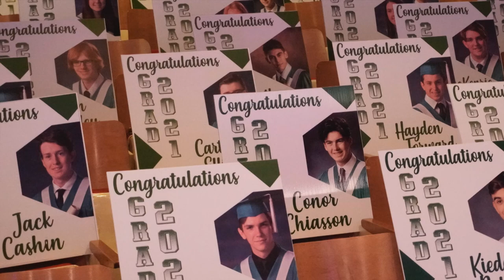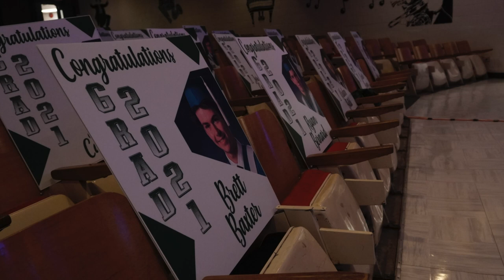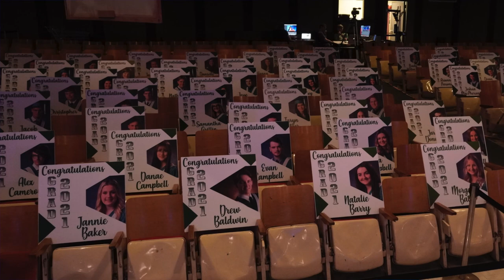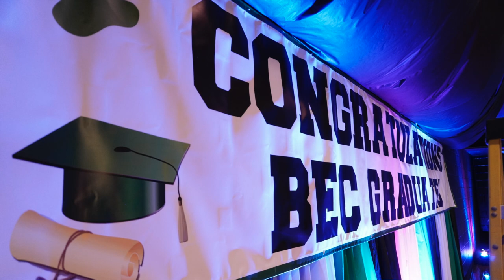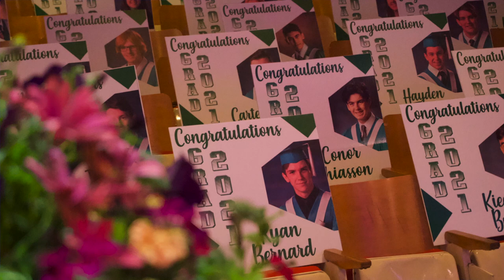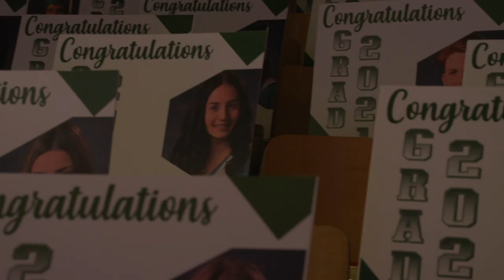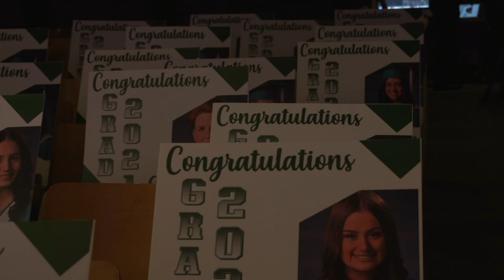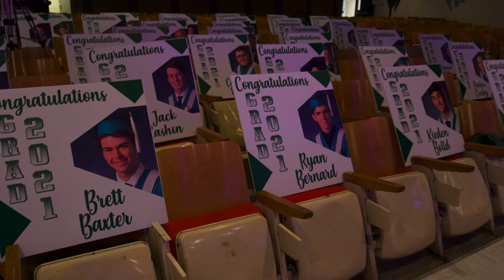Breton Education Centre Class of 2021 Graduation Exercises